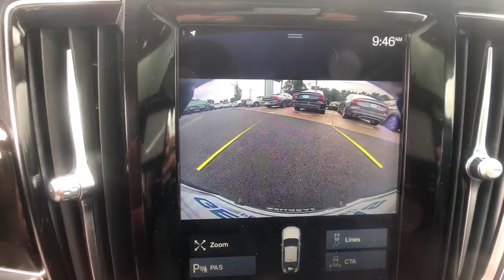2018 Volvo S90 Milford, New Haven, Guilford, Madison, Orange, CT P030253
BRIGHT SILVER Used 2018 Volvo S90 available in Milford, Connecticut at Gengras Volvo of North Haven. Servicing the New Haven, Guilford, Madison, Orange, CT area.

AWDLeatherMoonroofHeated SeatsAutomaticIMPORTER'S SUGGESTED LIST PRICE P.O.E.: $ 50,300.00Momentum Plus Package 1,000.004-Zone Electric Climate Control, Cooled Glovebox12.3 Driver Display, Digital Instrument ClusterHeadlight High Pressure CleaningActive Bending Lights (ABL), added to standardLED Headlights w/ Thor's Hammer DRL & AutoHighbeam (AHB)Heated Front Seats & Heated Steering Wheel 750.00Metallic Paint 595.00Protection Package Premier* 405.00Destination Charge 995.00Total Suggested Retail Price: $ 54,045.00Tax and title fee's additional. Your Gengras Price includes manufacturer incentives, which are detailed in the vehicle description. Please contact Gengras to confirm your incentive eligibility. Low finance rate offers, including deferred pricing, may not be compatible with other manufacturer offers and may effect the selling price of the vehicle. This vehicle's availability is subject to delivery of title. See dealer for details.

This vehicle comes with the below Options:
Turbocharged
All Wheel Drive
Power Steering
ABS
4-Wheel Disc Brakes
Brake Assist
Aluminum Wheels
Sun/Moonroof
Generic Sun/Moonroof
Heated Mirrors
Power Mirror(s)
Integrated Turn Signal Mirrors
Rear Defrost
Intermittent Wipers
Automatic Headlights
Headlights-Auto-Leveling
LED Headlights
Fog Lamps
Automatic Highbeams
AM/FM Stereo
Satellite Radio
MP3 Player
Requires Subscription
Bluetooth Connection
Bucket Seats
Seat Memory
Trip Computer
Power Windows
WiFi Hotspot
Leather Steering Wheel
Keyless Entry
Power Door Locks
Keyless Start
Keyless Entry
Power Door Locks
Cruise Control
Adaptive Cruise Control
Climate Control
Multi-Zone A/C
A/C
A/C
Rear A/C
Woodgrain Interior Trim
Leather Seats
Floor Mats
Mirror Memory
Keyless Start
Remote Engine Start
Requires Subscription
Navigation System
Power Windows
Power Door Locks
Trip Computer
Pass-Through Rear Seat
Security System
Engine Immobilizer
Cruise Control Steering Assist
Traction Control
Stability Control
Traction Control
Front Side Air Bag
Telematics
Requires Subscription
Cross-Traffic Alert
Driver Monitoring
Back-Up Camera